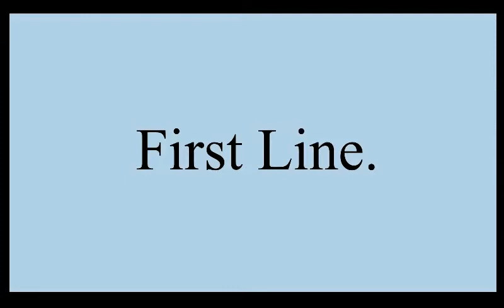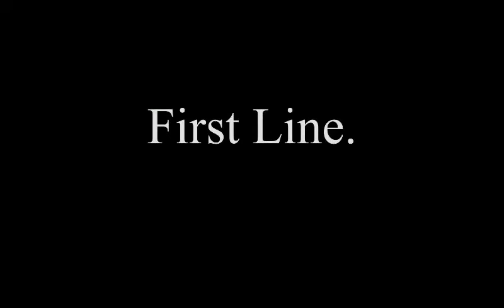Interesting First Line - Avengers , Age of Ultron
Good movies have always an interesting First Line. Avengers, Age of Ultron is not an exception. Can you guess what it is? ... If you don't know, just watch the video until the end ...

Every Friday, come discover an opening line of a movie ... and me blabbering about how much I love that movie.